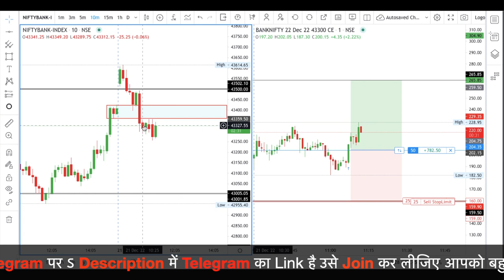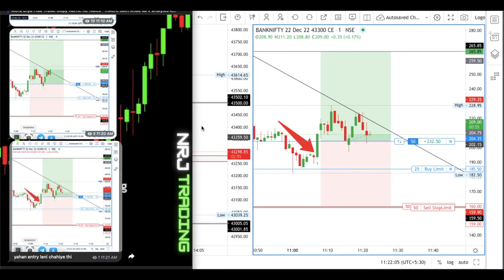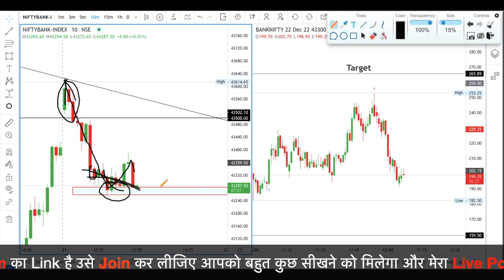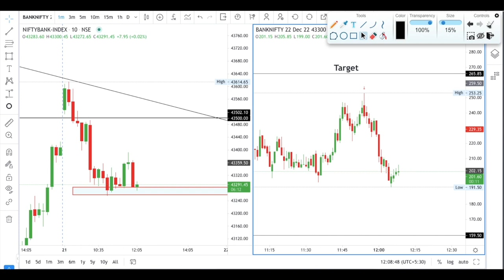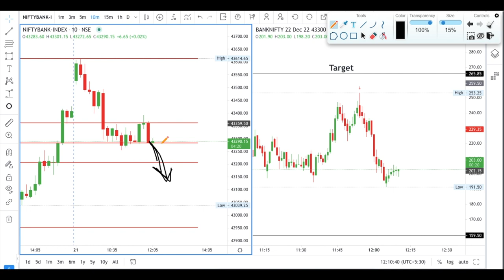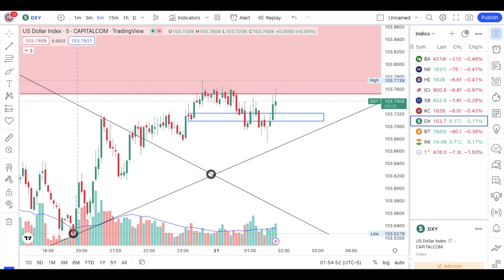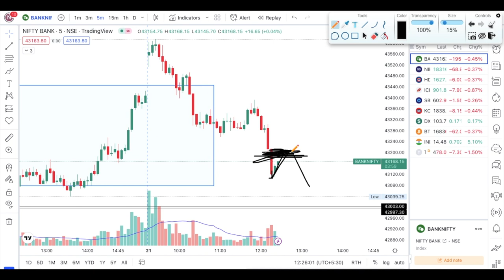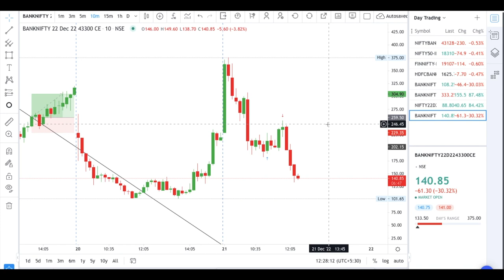Option Trading Live Today | Option Trading Loss Recovery | Banknifty Intraday Trading Strategy